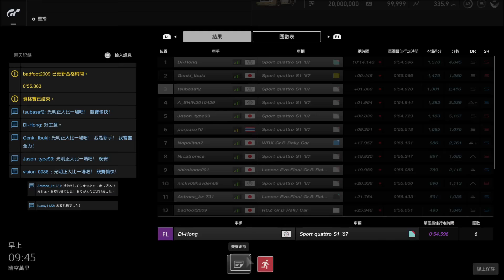【GT SPORT】FIA nationcup off-season rd.5 [Gr.B]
換方向盤後的第二場nationcup